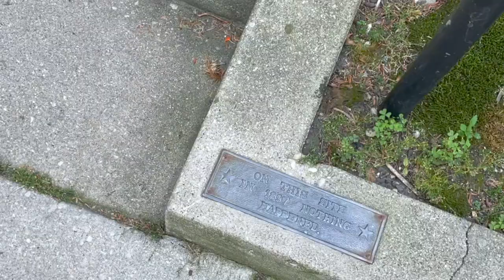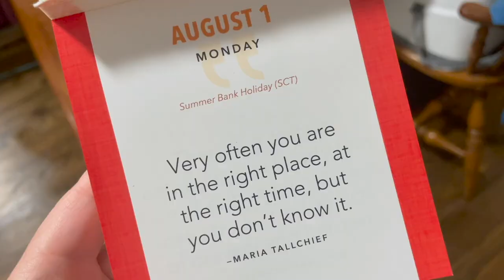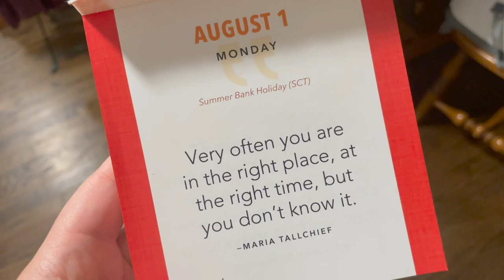Everybody is Moving! | Goofy City Strolls & a Clarification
Happy Monday! Today we are doing some rebounding after our busy weekend. Peter goes out for a lakefront run and it feels so good to be back. Sarah finds an awesome leaf for James on their stroll. Everybody seems to be moving into our neighborhood today. Which reminds us to give you a little clarification about our own moving plans! After a simple dinner we stroll the neighborhood and have a dance party before bed. It's good to be home.